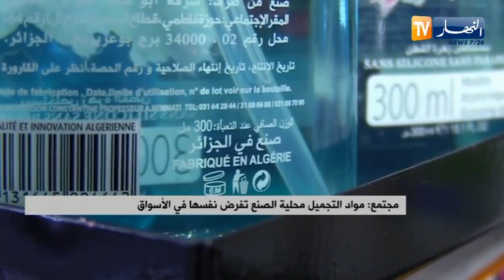مواد التجميل محلية الصنع تفرض نفسها في الأسواق